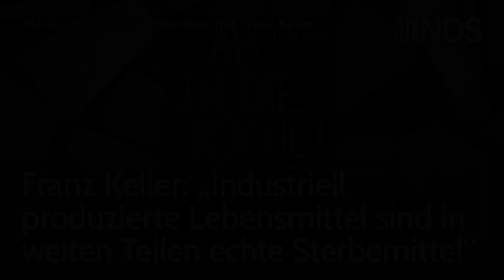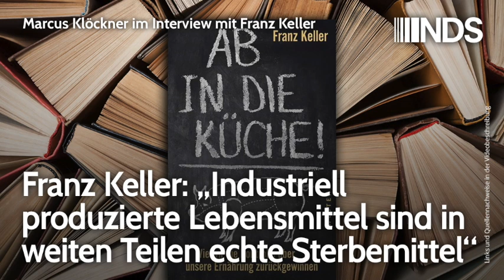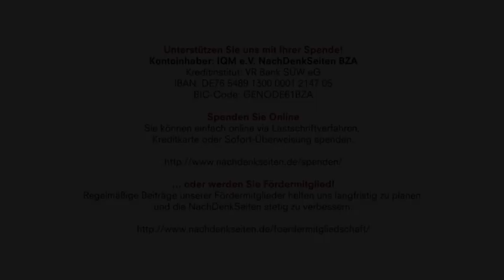Franz Keller: „Industriell produzierte Lebensmittel sind in weiten Teilen echte Sterbemittel“ | NDS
Kontoinhaber: IQM e.V. NachDenkSeiten BZA
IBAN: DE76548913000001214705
BIC-Code: GENODE61BZA

Franz Keller: „Industriell produzierte Lebensmittel sind in weiten Teilen echte Sterbemittel“ | Marcus Klöckner im Interview mit Franz Keller | NachDenkSeiten-Podcast | 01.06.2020

In seinem Restaurant haben Angela Merkel und Vladimir Putin einmal von einem gemeinsamen Teller gegessen: Franz Keller, ehemaliger Sternekoch, kennt sich aus mit dem Essen. Er weiß: Gemeinsames Essen verbindet. Seine Sterne hat er vor einiger Zeit aufgegeben, um sich ganz der nachhaltigen Küche zu widmen. Im NachDenkSeiten-Interview geht Keller hart mit unseren Ernährungsgewohnheiten ins Gericht. „So ziemlich alles“ laufe falsch. Er plädiert dafür, dass Ernährung und Kochen zum Hauptfach an unseren Schulen wird. Ein Interview über richtiges Essen, falsche Ernährungseinstellungen und eine Politik, die anstelle einer „echten Agrarwende“ ein „falsches System zementiert“. Von Marcus Klöckner.
Lesetipp: Franz Keller: „Ab in die Küche! Wie wir die Kontrolle über unsere Ernährung zurückgewinnen“, 224 Seiten mit zahlreichen Fotos, Westend Verlag, 2.3.2020

Artikel veröffentlicht am: 01. Juni 2020 um 11:45
Autor: Marcus Klöckner im Interview mit Franz Keller (verantw. Redaktion)
Titelbild: Westend Verlag; Billion Photos / Shutterstock